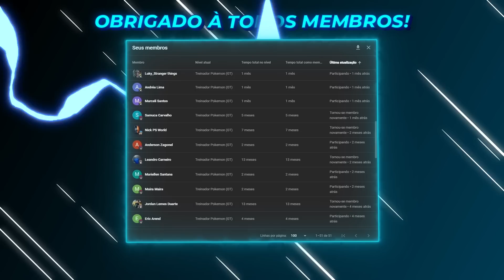NOVA SÉRIE! - LOBO ALFA #01 | Minecraft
CANAL 2 : @Goti